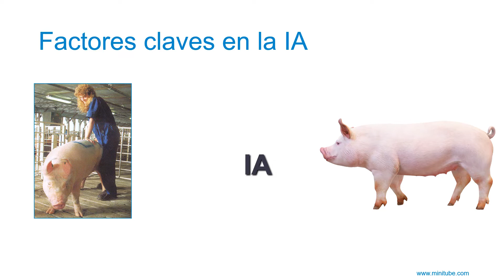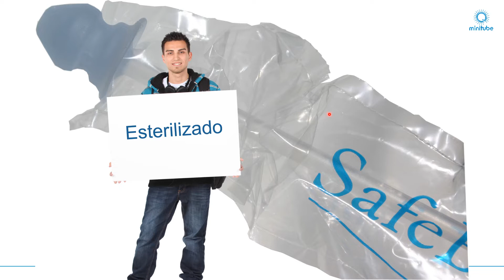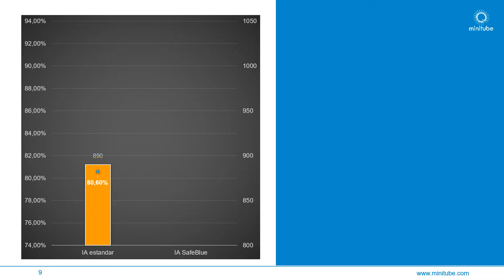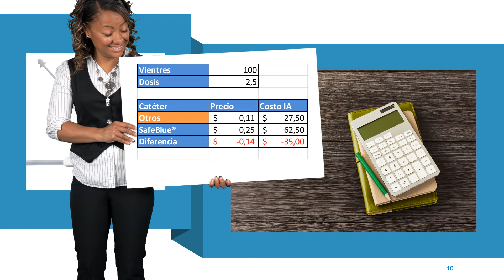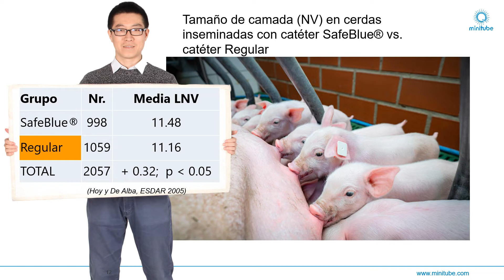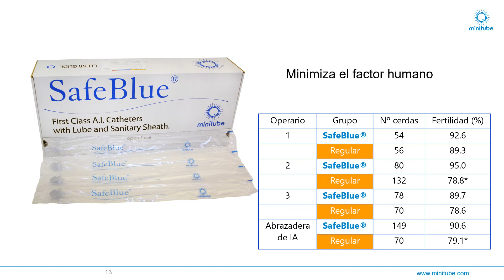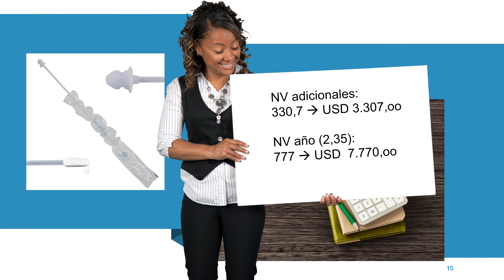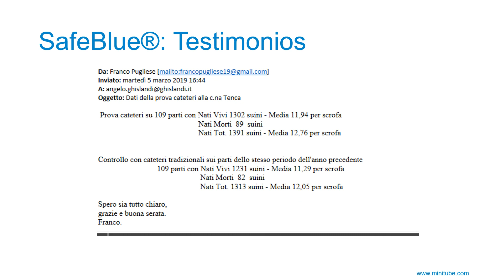La higiene durante la inseminación aumenta la productividad de la explotación: el concepto SafeBlue®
El éxito de la inseminación se sustenta sobre tres bases:
Calidad del semen, el momento oportuno para la inseminación y no en
último término la higiene. Precisamente en este punto en
donde entra en juego el concepto único de SafeBlue® para la
inseminación higiénica de cerdas.
Los catéteres SafeBlue® son empacados individualmente,
estériles y con la aplicación de un gel lubricante. La vaina
protectora los protege durante la penetración por la vulva.
Con ello el catéter permanece libre de contaminación hasta la
deposición del semen.
Una serie de investigaciones científicas y reportes de terreno
destacan el efecto positivo del concepto SafeBlue®: por lo general
30 a 100 lechones adicionales por 100 cerdas adultas
inseminadas fueron reportados en la práctica.